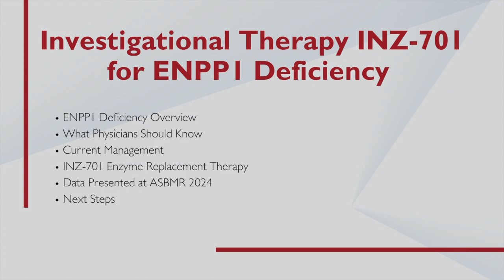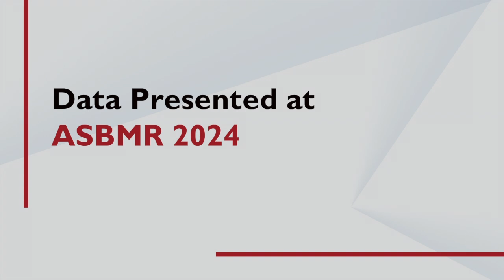Investigational Therapy INZ-701 for ENPP1 Deficiency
Correction: Dr. Weber cited the genetic incidence of ENPP1 deficiency as 1/100,000 – It is actually 1/64,000

David Weber, MD, Attending Physician and Medical Director of the Center for Bone Health at Children’s Hospital of Philadelphia, discusses investigational treatment INZ-701 for ENPP1 deficiency.

ENPP1 deficiency is a rare metabolic disease caused by mutations in the ENPP1 enzyme. This enzyme is responsible for the cleavage of ectonucleotides that prevent mineralization. In ENPP1 deficiency, calcium phosphate precipitates throughout the body, accumulating in the wrong places such as blood vessels, skin, eyes, joints, and tendons. This is due to low levels of pyrophosphate and ATP production.

Pyrophosphate is also essential in the formation of the skeletal system. Insufficient pyrophosphate can lead to skeletal abnormalities such as rickets and soft bone. Patients with ENPP1 deficiency also commonly experience walking and mobility issues, pain, inflammation, and bones that fracture easily. Adults may also experience hearing loss, arterial calcification, and cardiac and/or neurological involvement. Approximately half of infants with ENPP1 deficiency die within six months of birth.

There are currently no approved therapies for ENPP1 deficiency.

As Dr. Weber explains, INZ-701 is a subcutaneous investigational ENPP1 enzyme replacement therapy (ERT). It is currently in development for the treatment of ENPP1 deficiency, ABCC6 deficiency, and calciphylaxis. The therapy has so far shown a rapid, significant, and sustained increase in pyrophosphate levels. The efficacy and safety profile has been positive as well.

Presentations from the American Society for Bone and Mineral Research 2024 meeting discussed the following:

Findings emphasizing the significant medical burden of ENPP1 deficiency and ABCC6 deficiency
Data from a natural history study with information on the progression of ENPP1 deficiency
The launch of a global registry in efforts to better understand these rare diseases

The data highlighted the necessity for therapies that address both the cardiovascular and musculoskeletal manifestations of these deficiencies as well as the long-term systemic impact. Within the first few months of life of patients with ENPP1 deficiency, 88% experienced ectopic calcifications and 76% experienced serious cardiovascular complications. In another study, patients with early-onset ABCC6 deficiency experienced significant cardiovascular complications and 44% experienced stroke.

To better understand these diseases, a global registry, PROPEL, is looking to collect clinical data and patient information.

Chapters:
ENPP1 Deficiency Overview 00:00
What Physicians Should Know 1:57
Current Management 3:06
INZ-701 Enzyme Replacement Therapy 4:14
Data Presented at ASBMR 2024 5:09
Next Steps 6:09